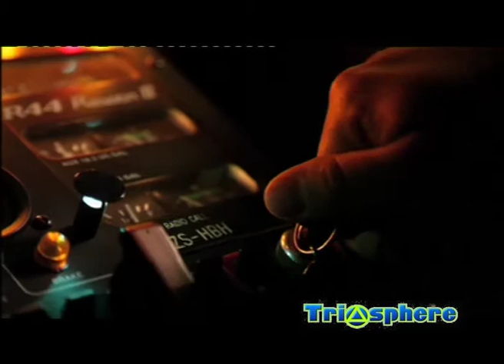Dale Hancock's Show Reel: Saving Rhino Phila